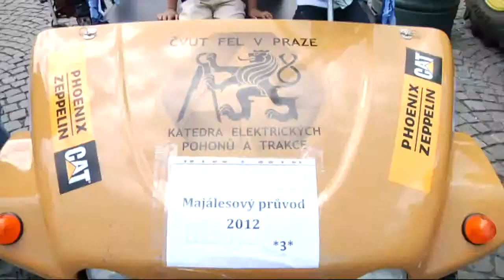Pražský Majáles 2012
V hlavním městě probíhaly oslavy studentů v podobě pražského Majálesu. Nejdříve se šel pochod, pak následoval odpočinek u pití, jídla a muziky...